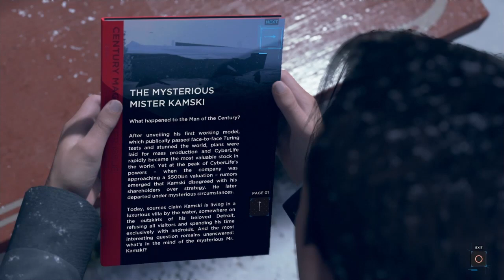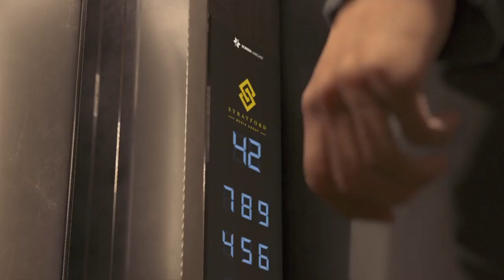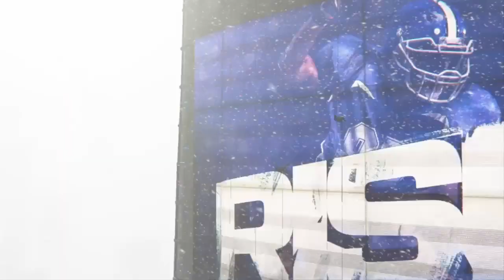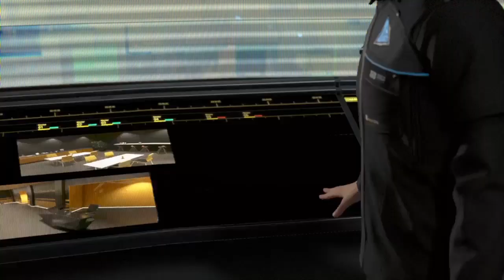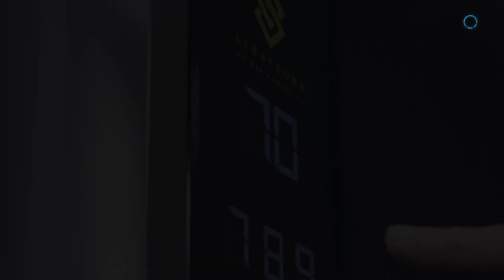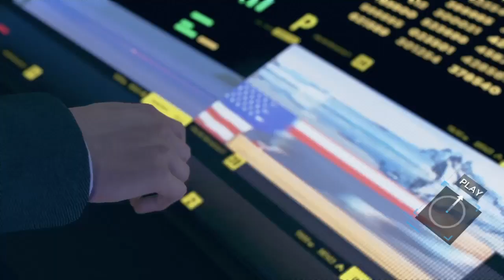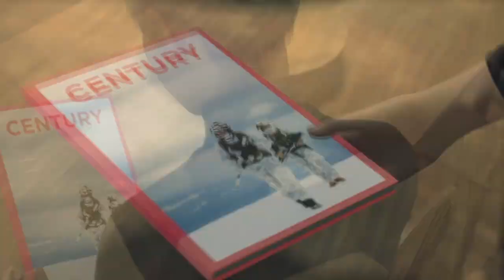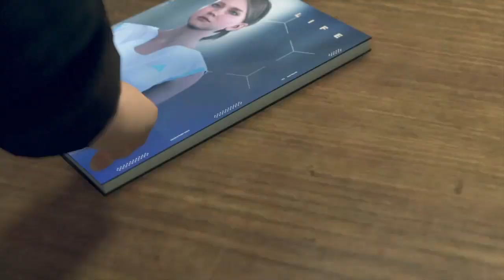Detroit Become Human Ep.6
Gameplay 4/5 Graphics 5/5 Story 4/5